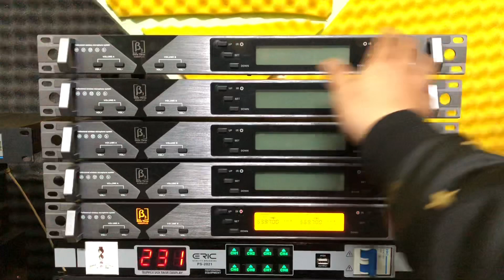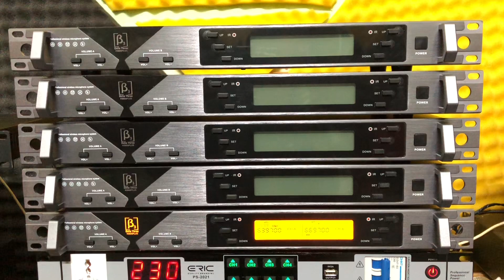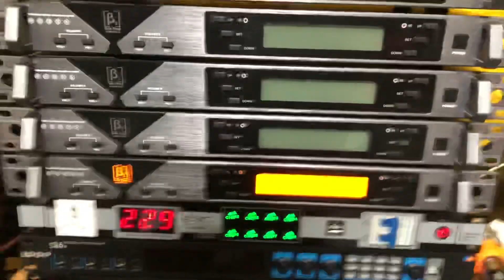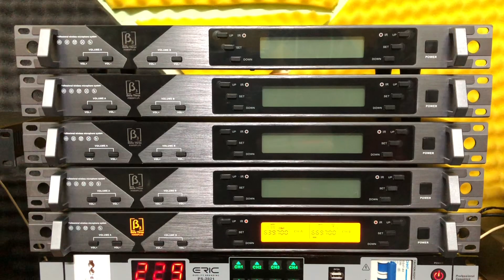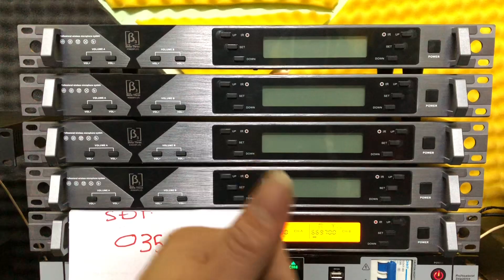Mic không dây b3 tiếng hay sóng ổn định 6 số tự ngắt gia tốc giá tốt 1tr950 bao ship Lh 0352910999